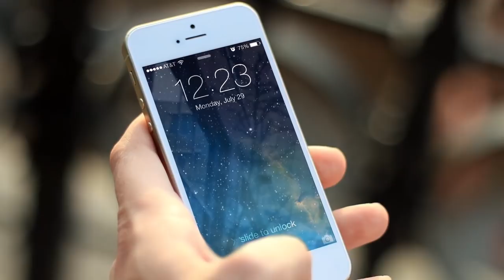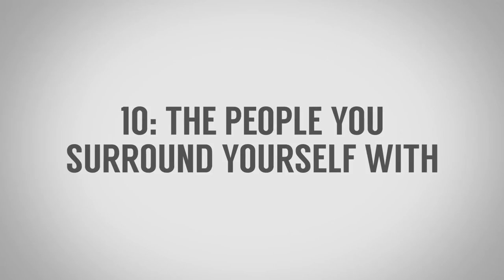10 символов статуса для мужчины – как показать власть и силу через одежду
10 Символов Статуса для Мужчины – Как Показать Власть и Силу через Одежду

Символы статуса, для чего они вообще? Их можно использовать для экономии времени и, чтобы избежать ненужных конфликтов. В сегодняшнем видео Антонио поговорит о психологии статусных символов и даст вам 10 статусных предметов одежды, которые вы можете начать применять уже сегодня, чтобы показать свою власть и силу.

Итак, 10 символов статуса для мужчины:

1. - 1:08 - Одежда на заказ.
2. - 1:41 - Отличные часы.
3. - 2:01 - Качественная обувь.
4. - 2:42 - Гаджеты и техника.
5. - 3:22 - Автомобиль.
6. - 4:04 - Иметь твердые убеждения.
7. - 4:53 - Ваше тело.
8. - 5:44 - Этикет.
9. - 6:32 - Спреццатура.
10. - 7:23 - Ваше окружение.

Господа, оставляйте ваши комментарии. Что вы думаете по поводу статуса в обществе? Важен ли он для вас? И можно ли показать власть и силу через одежду?

RSVP — это запрос ответа от приглашённого человека или людей. RSVP — это акроним французской фразы Répondez s’il vous plaît, означающей буквально «Будьте добры ответить» или «Пожалуйста, ответьте» (Источник: «ВикипедиЯ»).